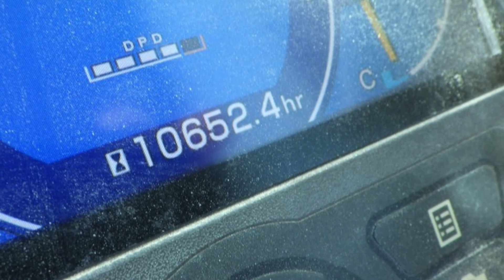Sumitomo Hydraulic Excavator SH200LC-6 (2013) For sale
Sumitomo Hydraulic Excavator
Model: SH200LC-6
Year: 2013
S/N: BH1102
Working hours: 10652 hrs